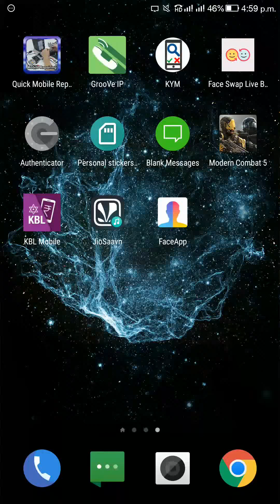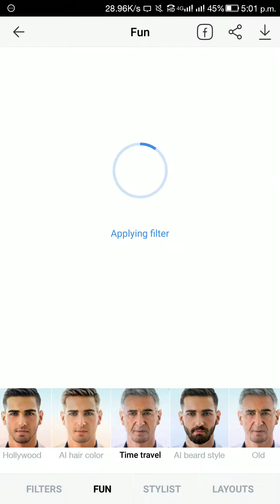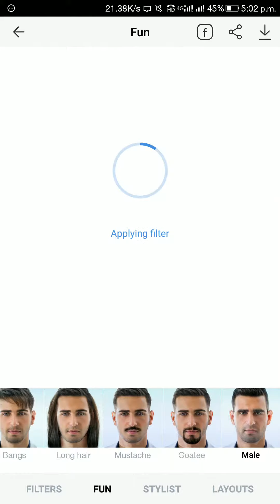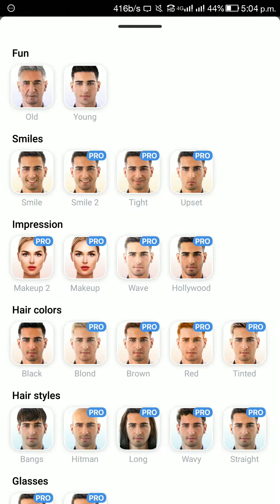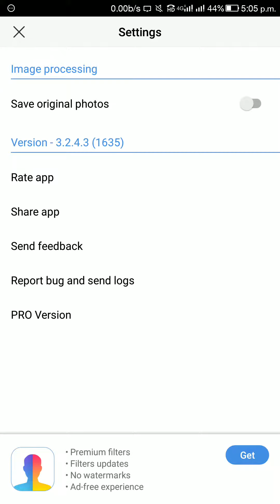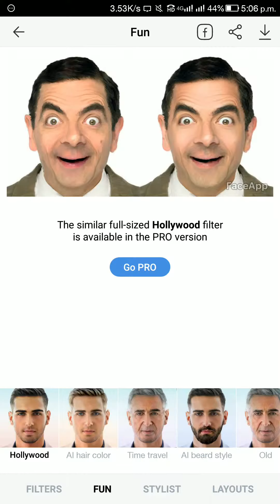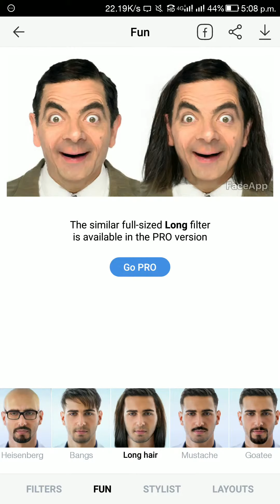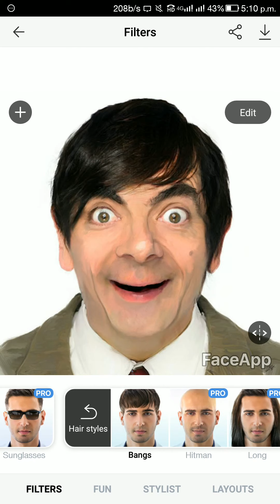Male to female, or female to male editing app. Android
Face editing android app to modify any face to any type of style and effects you need.